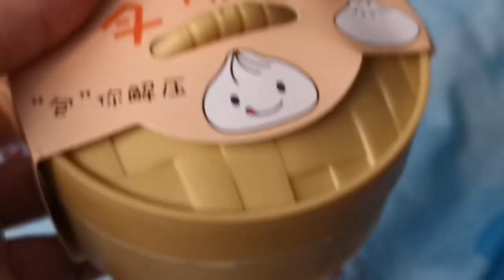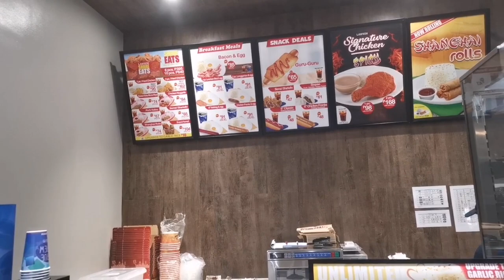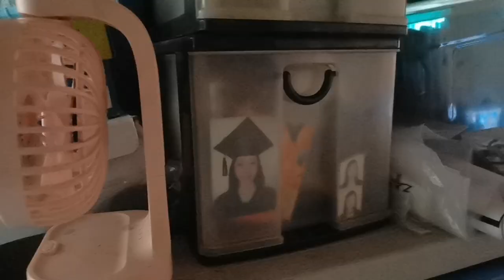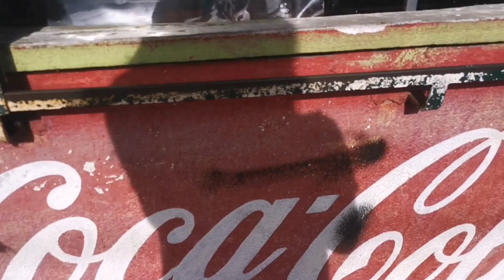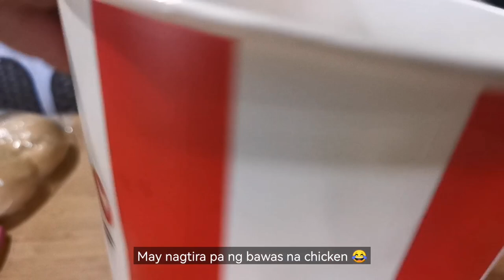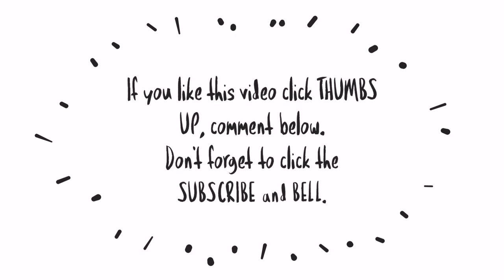CLEAN WITH ME & DAILY VLOG: Cleaning the Bedroom & Stroller + New Cooking Toy Set from Shopee!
👋Hi everyone!

Camera: Huawei Mate20 Pro
Thumbnail: Canva app
Video editor: Kinemaster app & Animated Text app

❤ lots,
Ice

▪️Gemini Store
🔗 geministore.ph

Code: BOBBICE for Php500 Off

mommyvloggerph
mommyvlog
motherhoodvlog
pinaymom
momsph
Filipinamom
mommytips
mommytime
momsinpinas
mommyph
Youtubermom
vloggingmom
youngmom
momshie
cleanwithme
cleaningmotivation
cleaningvlogs
Cleanwithmephilippines
barterphilippines
windowshopping
onlinewindowshopping
haul
tryon
Unboxing
Productreview
collab
prpackage
prpadala
ice Detoizkie Vlogs
Ice Detoizkie